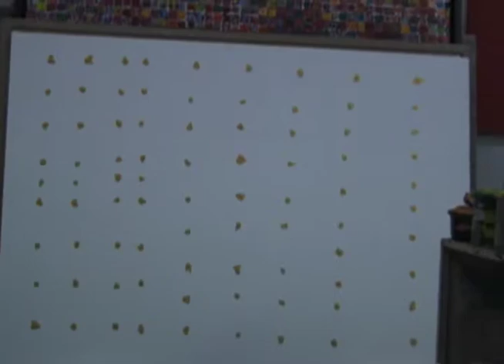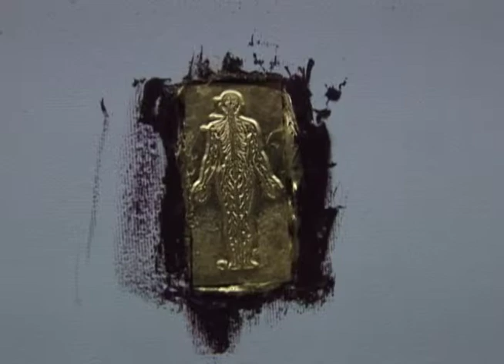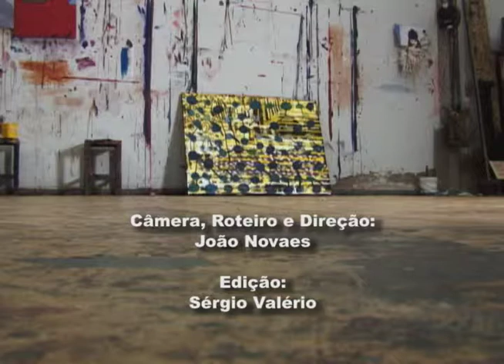Uma visita - documentário no atelier de Siron Franco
"Uma visita" é um documentário poético feito em 2016 que leva o espectador a um passeio e "aula"  prática de arte no atelier de um dos maiores artistas plásticos brasileiros, Siron Franco.  Foi exibido na Mostra ABD Cine Goiás em 2017.